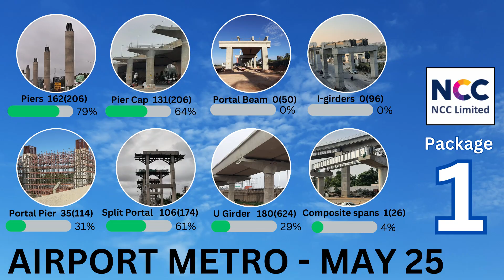Bengaluru Metro : Blue line : Airport line : Hebbal to Tin Factory: MAY 2025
Blue line updates from Hebbal to K R Pura. Recorded Date : 04-MAY-2025

Phase 2B - Hebbal to K R pura

MAY 2025 Updates

Civil Contractor :  PKG1 - NCC LTD - 11.003 KM & 650 metr depot line
     PKG2 - NCC LTD - 11.678 KM
     PKG3 - NCC LTD - 15.011 KM including 718 meter cut and cover portion.

Piling Works Happening and Pier casting Picking up pace.

Stations in the stretch :

Package 1 :
Kasturinagar Station - Pier cast Upto Concourse level.
Horamavu Station -  CC and PF Arm Connector affixing has begun.
HRBR Layout Station - PF And CC Arms being done.
Kalyan Nagar Station - CC and PF Arm Connector affixing has begun.
HBR Layout Station - Pier cast up to Concourse level.
Nagavara Station ( Interchange with Pink Line ) - Pier casting and Piling in progress
Veerannapalya Station: Being prepped for CC beams. Station done by URCC
Kempapura Station - Median Pier casting in progress, RHS piling completed. LHS Piers being piled
Hebbal Station - Pier casting in progress.

ಬಿಎಂಆರ್‌ಸಿಎಲ್ |  ಕೆ.ಆರ್‌.ಪುರ ನಿಂದ ಕೆಂಪೇಗೌಡ ಅಂತರ್ ರಾಷ್ಟ್ರೀಯ ವಿಮಾನ ನಿಲ್ದಾಣ | ಏರ್ಪೋರ್ಟ್   ಮೆಟ್ರೊ ಎರಡನೇ ಹಂತ–2B